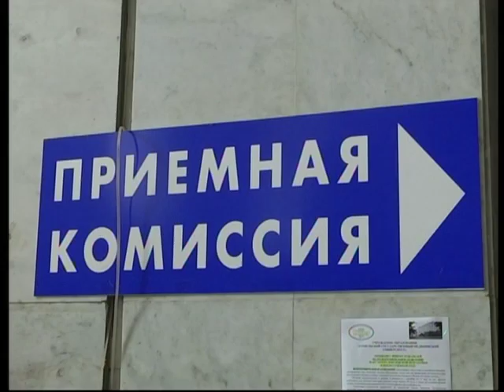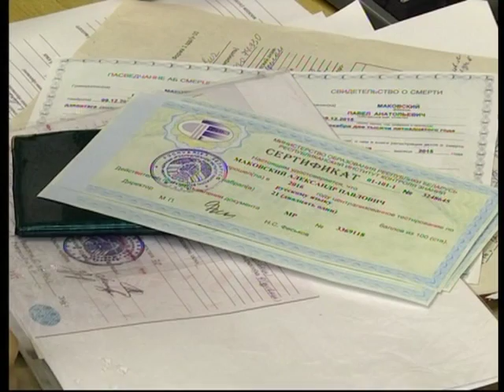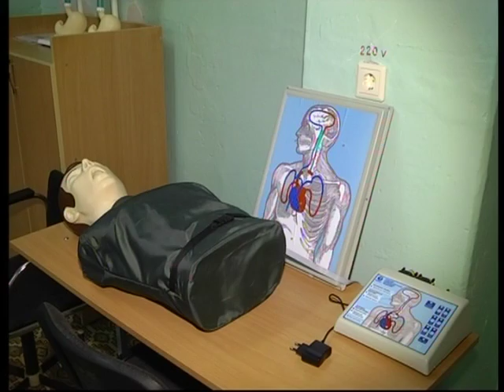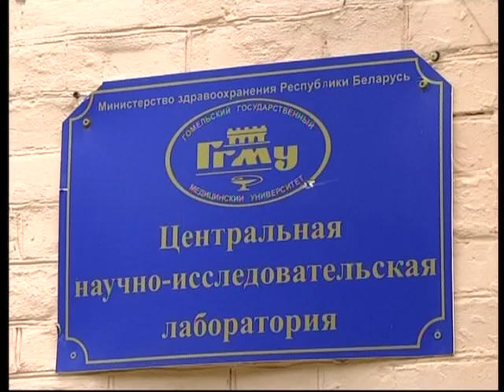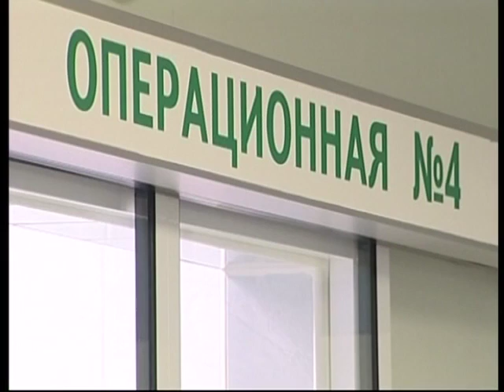13 07 2016 Диалог Лызиков